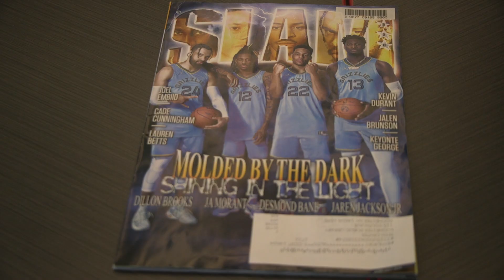Broll Prac Video 1 2022